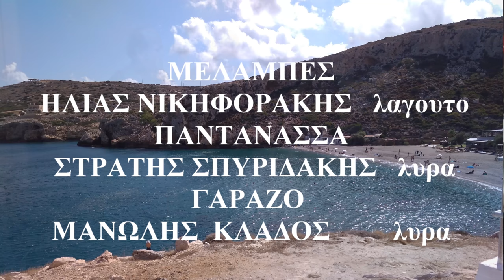ΟRCHESTRA WITH CRETA LYRA@.ΠΡΩΤΟ ΣΥΡΤΟ Λυρα Μαν ΚλαδοςΣτρ ΣπυριδακηςΗ Νικηφορακης